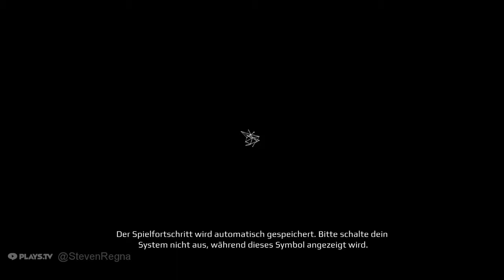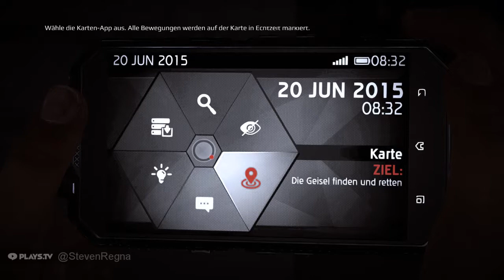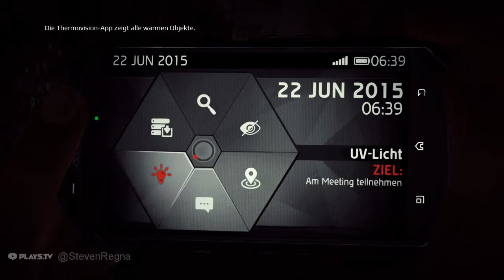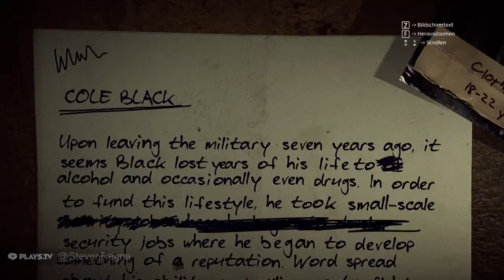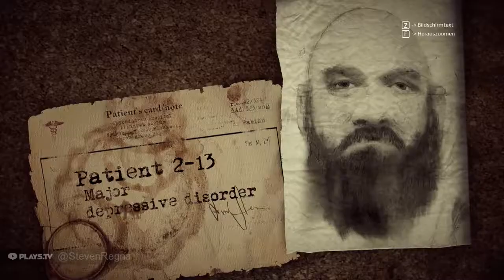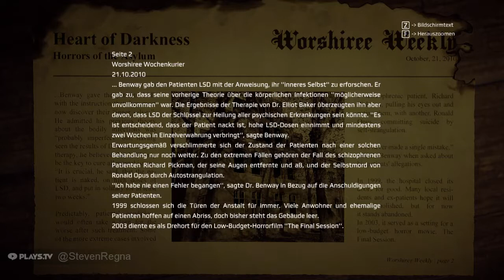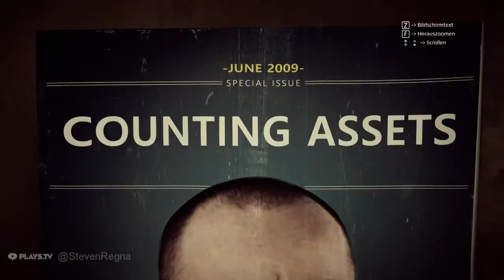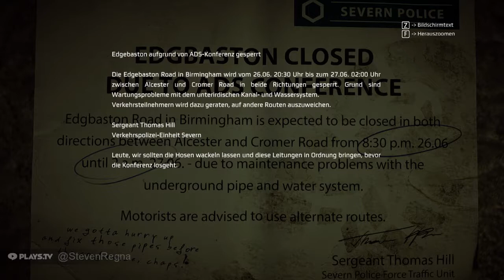Get Even German #1 Let's Play / Walkthrough